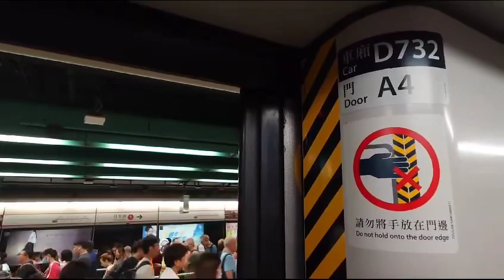【2B代拖卡】｜【港鐵公司即將成立44週年】港鐵荃灣綫M-train（A203／A110）（D732）開關門片段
拍攝地點：深水埗站